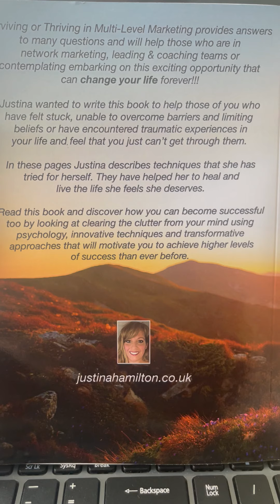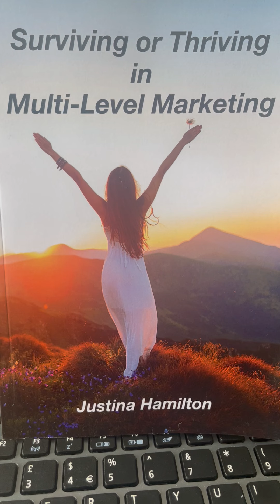Surviving or Thriving in Multi Level Marketing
This is an introduction to my book.  My book will help anyone in Network Marketing, leading and coaching teams also anyone contemplating embarking on the exciting opportunity of network marketing.
Ideal for anyone who's felt stuck, unable to overcome barriers or limiting beliefs.
Helpful techniques to help you clear the clutter from your mind using psychology, innovative techniques and transformative approaches that will motivate you to achieve higher levels of success than ever before.